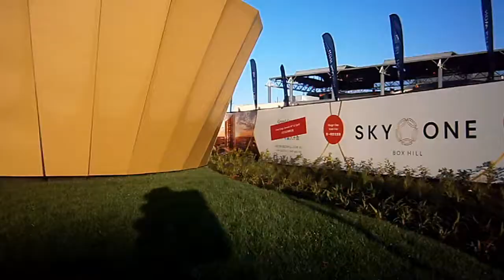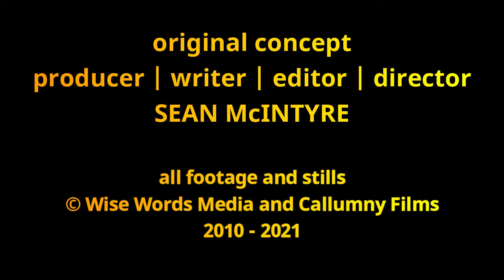Sky One ripe for Property Development renewal-Box Hill Railway StationTrains Level Crossing Removal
Conveniently located in an area ripe for development renewal, the project vivdly demostrates the shrewd integration of train, bus and tram services at very sustainable and profitable levels.

At tbe request of investors from South East Asia, WATERMAN reports onsite from from Sky One - a new apartment tower property development. This project unashamedly looks to take advantage of planned future growth of Melbourne's bursting public transport infrastructure network:
* Melbourne Metro Tunnel
* Suburban Rail Loop^

^ The 90-kilometre Suburban Rail Loop will link every major rail line from the Frankston line to the Werribee line, via the airport, better connecting Victorians to jobs.

Level Crossing Removal (LXR) | Box Hill Railway Station
Public transport  | transport infrastructure integration - Sky One Property Development
trains | infrastructure

PROJECT: Waterman
get the inside view from the industry outsider
Australia's future - now more than ever - needs
public transport infrastructure

Melbourne, Australia
Filmed mid 2016 and mid 2020
welcome to this public transport life
Public transport video content from Melbourne, Australia
consistently rated worlds most liveable city
Melbourne, Australia | Sean McIntyre is 'Nick Waterman'
new videos
- official channel premiere 1st January 2021
- schedule TBC
Wise Words Media and Callumny Films are making an impact statement on the undeniable economic importance of Australia's digital and infrastructure sectors. Public transport first addressed in 2016 via unique mockumentary web-series 'PROJECT: Waterman'.

Digital + infrastructure | Why Callumny Fillms and Wise Words Media are CoVid-19 content friendly

Content Producer | Film Producer | Screenwriter | Content Creator | B2B Broker, B2C Intermediary

Reproduction, reupload, rebroadcast, distribution of  copyrighted videos prohibited.

20160602_PTVLife_MTteaser_WMan_S18-BH-LXR